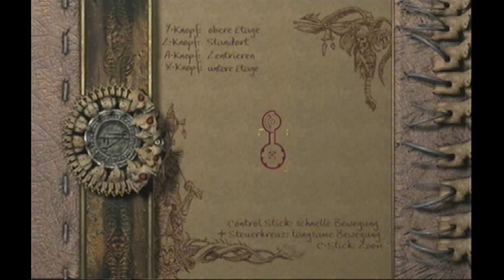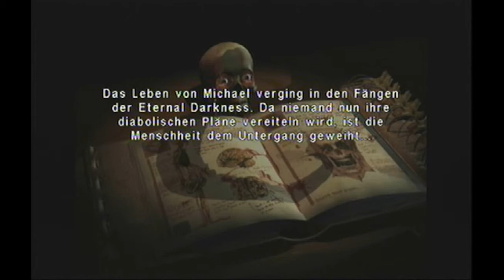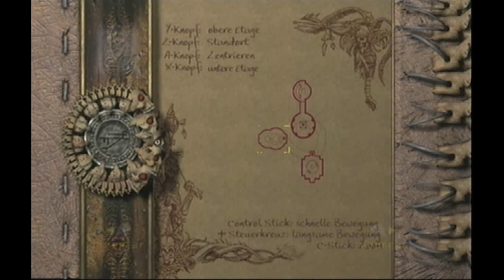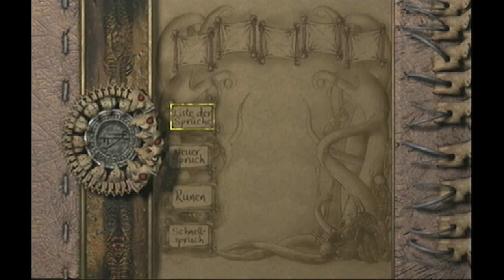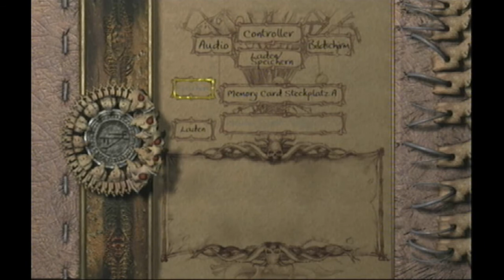Let's Play Eternal Darkness - Part 40 - Kleine Stadt aus Ton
Mit Michael dringen wir immer tiefer in den Katakomben vor
und hier ist es sehr gefährlich, man könnte sogar durch Angst
vor den Monstern sterben ;D